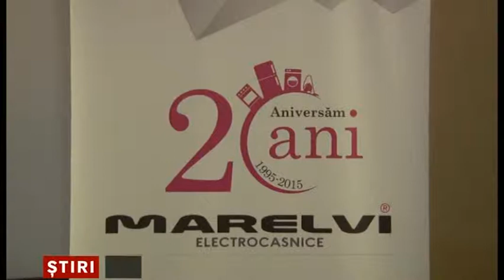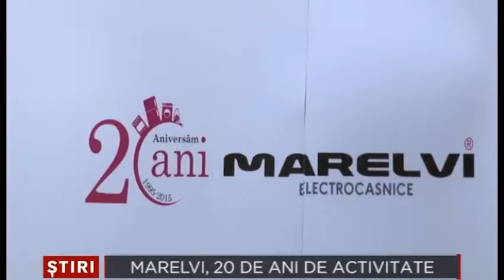Marelvi, 20 de ani de activitate